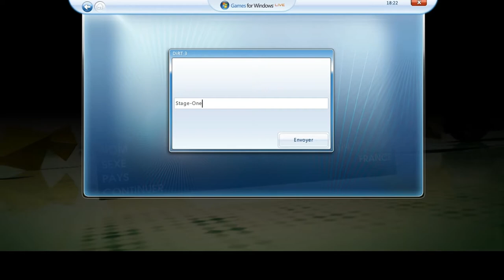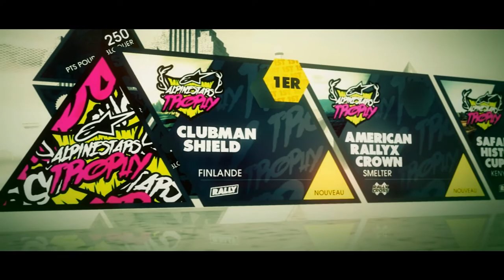Stage-One n°57 : DiRT 3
Test du jeu DiRT 3 sur PC.

DiRT 3 est un jeu de course sur PC. Prenez le volant de l'un des soixante véhicules disponibles dont la Mini Cooper S1275 ou la Lancia Stratos HF Intégrale, et participez à l'un des 6 modes de jeu en solo ou en écran splitté. Un multijoueur online est également présent, et de nouveaux modes comme le Gymkhana ont fait leur apparition."

Éditeur/Développeur : Codemasters.